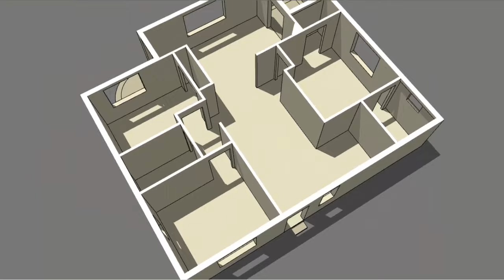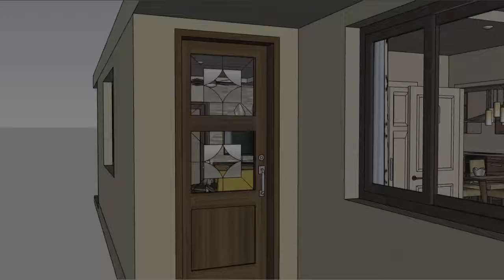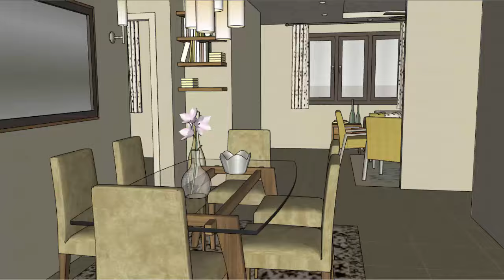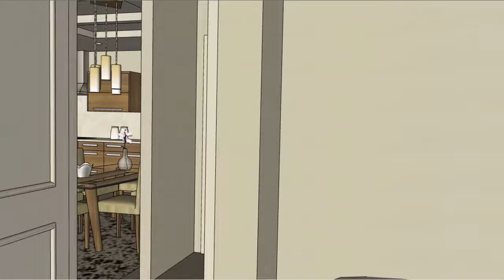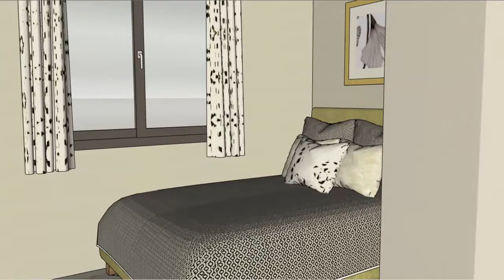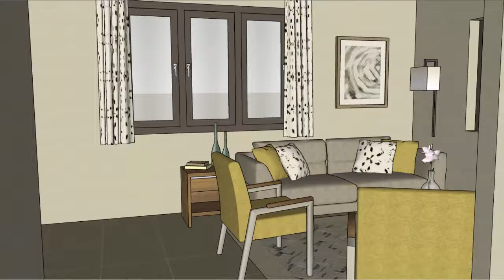90m2 - Simple house plans with 3 Bedrooms, 2 Baths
Simple house plans and cost effective. You can have as many amenities you want. floor plans tend to be more functional with rooms having more than one purpose. Scale used for 4 or 5 people
House has:
-  Bedroom 1: 13m2 + Bath + Closet
- Bedroom 2 (11m2) , Bedroom 3 (10m2) + Bath + Closet
- Living area and Patio